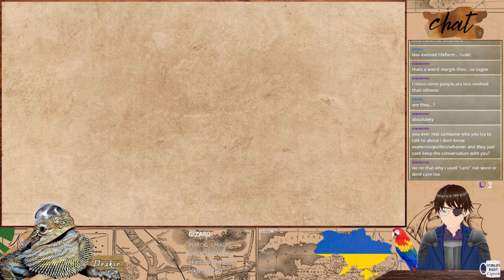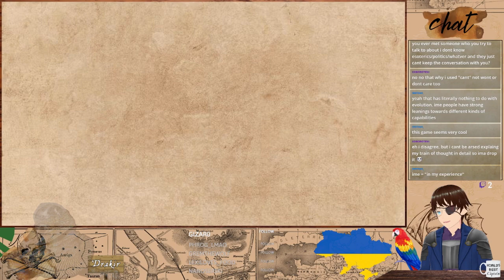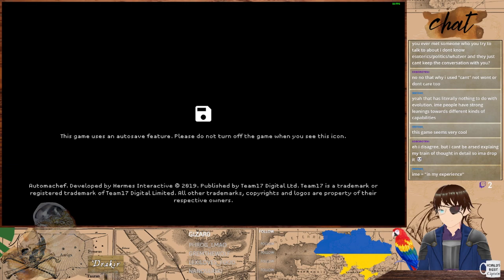Showcase Sunday #66 Asterix & Obelix XXL 3, Astroneer, Attraction, Automachef